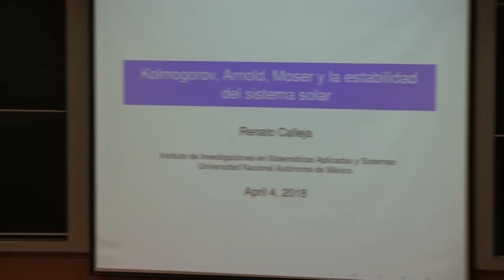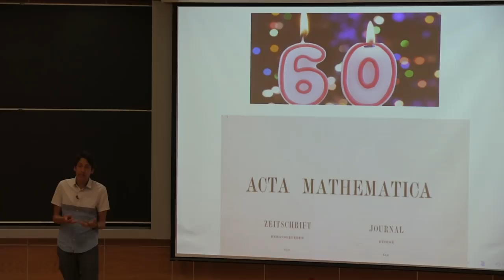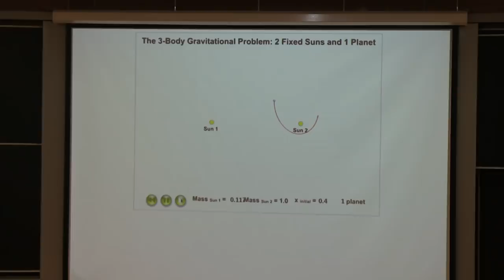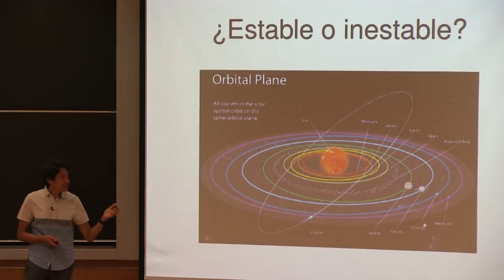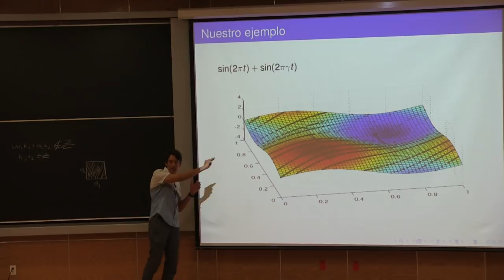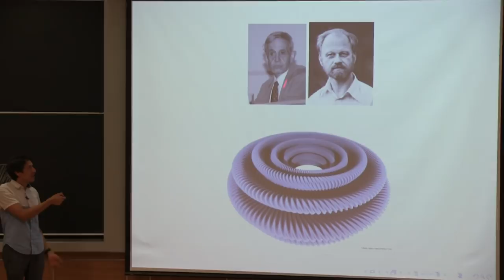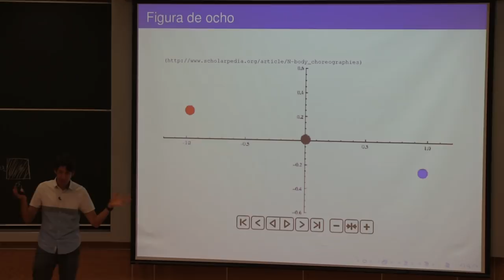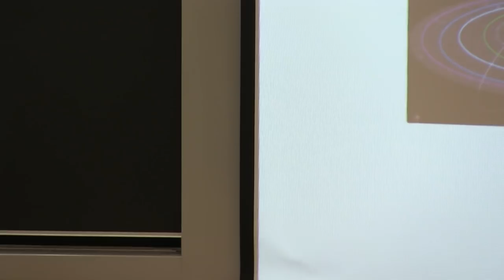Kolmogorov, Arnold, Moser y la estabilidad del Sistema Solar (Renato Calleja)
Kolmogorov, Arnold, Moser y la estabilidad del Sistema Solar

Plática dada por Renato Calleja (Instituto de Investigaciones en Matemáticas Aplicadas y en Sistemas de la UNAM, IIMAS) en el ciclo de conferencias Hablando de Matemáticas el jueves 4 de abril del 2018 en el auditorio Alfonso Nápoles Gándara del Instituto de Matemáticas de la UNAM

Renato Calleja en:

El Instituto de Investigaciones en Matemáticas Aplicadas y en Sistemas de la UNAM, IIMAS